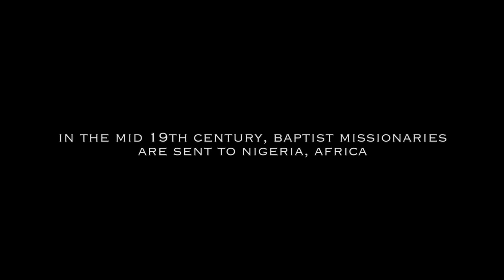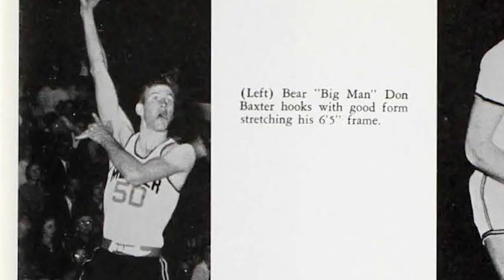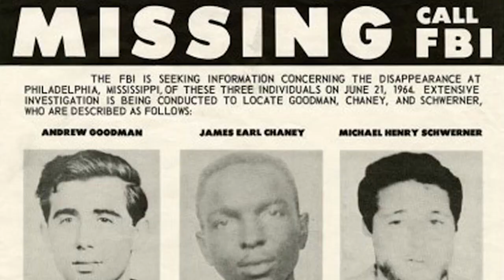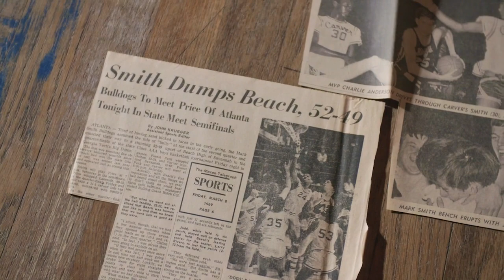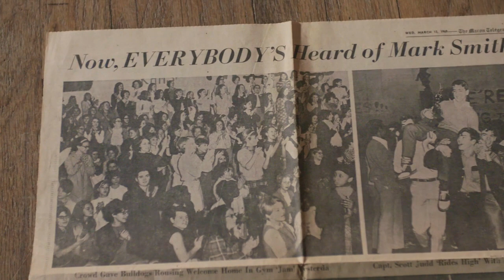More Than Champions PROMO 2019